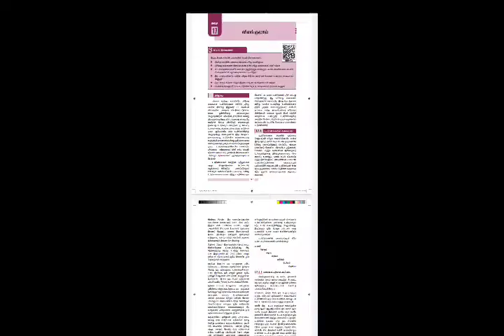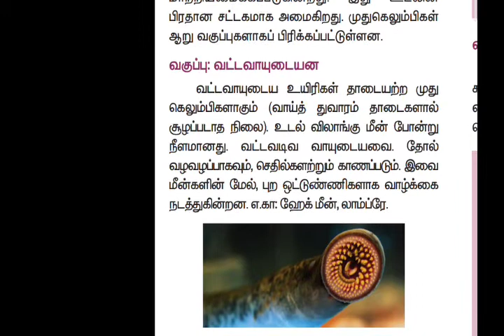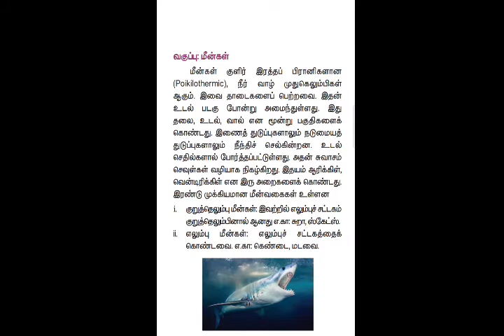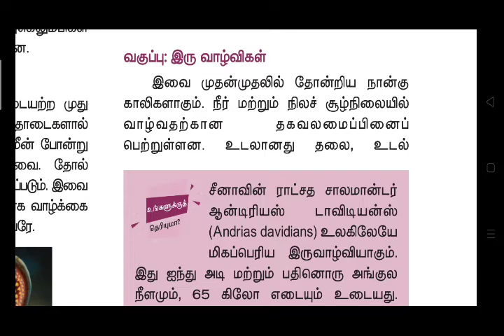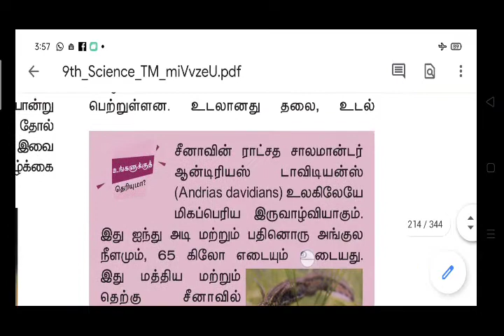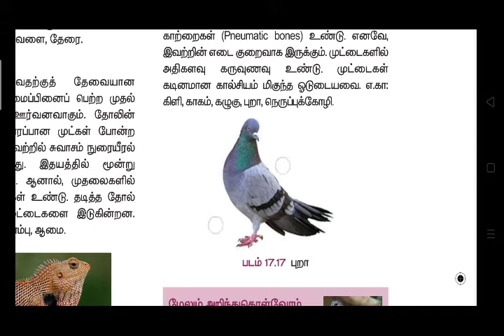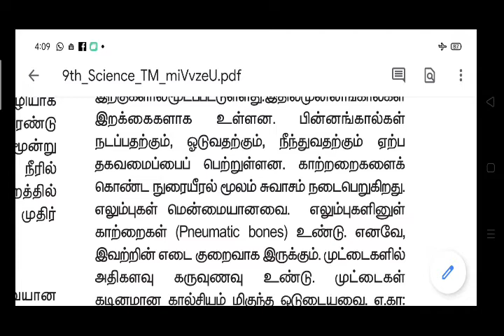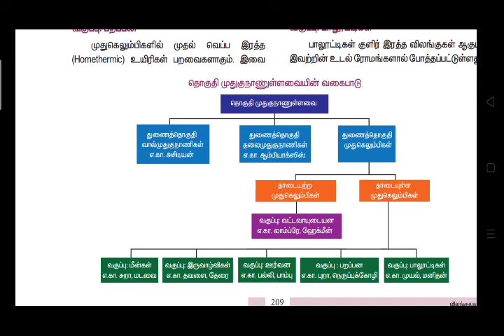வகுப்பு 9 அறிவியல் பாடம்17 விலங்குலகம் - முதுகுநான் உள்ளவை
வகுப்பு 9 பாடம் 17 விலங்குலகம் - முதுகுநான் உள்ளவை